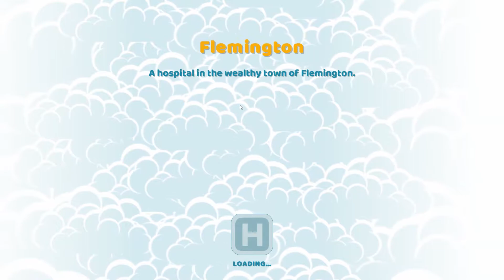Two Point Hospital Part 10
And so it happened, or at least nearly did, we take a back step to try move forward!